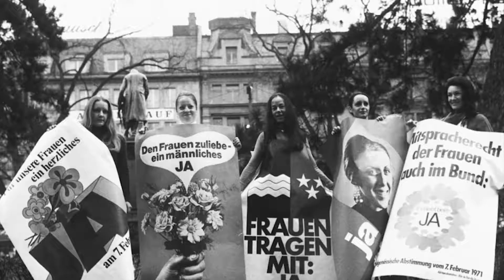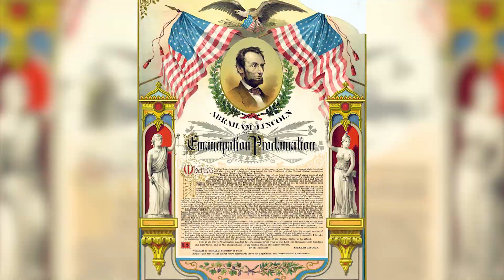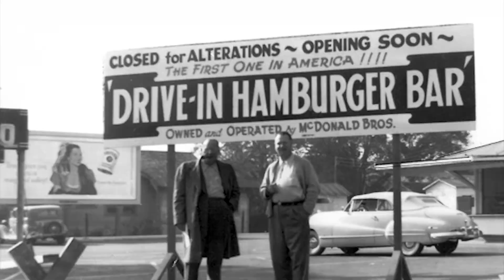These 10 Historical Facts Will Mess With Your Perception Of Time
In schools, history is taught by geographical region or theme leading to a very non-linear understanding of the subject. We may know an impressive amount of details about two particular events while not realizing that they actually happened about the same time.

Thanks to the way history classes are structured, we also fail to realize that most of history happened much more recently than one would think. So, what we really have is a history that sometimes seems backwards and upside down, with everything happening out of order, at least based on our expectations.

We’ve rounded up some of the weirder historical events that shared the same time period, despite feeling like they should have happened in different centuries.